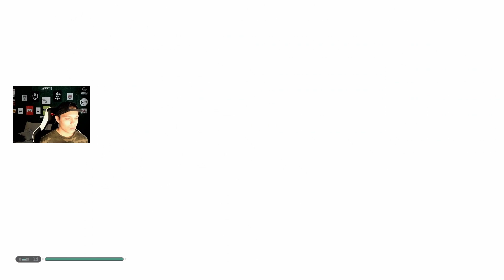Star Wars Jedi: Fallen Order (Gameplay Walkthrough) | SORC TORMO | EP5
Hey there! I'm Ty GODSENT, here's what you need to know -- I like video games a LOT, so I use this channel to explore video games!

   IN TODAYS VIDEO:

   A galaxy-spanning adventure awaits in Star Wars Jedi: Fallen Order™, a new 3rd person action-adventure title from Respawn Entertainment. This narratively driven single player game puts you in the role of a Jedi Padawan who narrowly escaped the purge of Order 66 following the events of Star Wars™: Episode III - Revenge of the Sith™.
 On a quest to rebuild the Jedi Order, you must pick up the pieces of your shattered past to complete your training, develop new powerful Force abilities, and master the art of the iconic lightsaber - all while staying one step ahead of the Empire and its deadly Inquisitors.

*COMMENT WHICH GAME YOU'D LIKE TO SEE ME PLAY NEXT*

   -GODSENT OUT